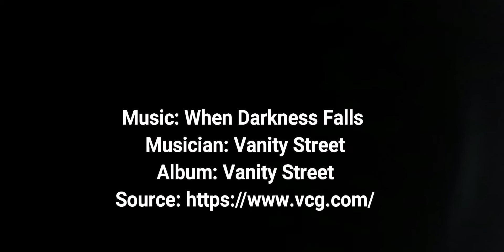Scooter tour - skate park Ivanić Grad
Scooter tour, skate park Ivanić Grad. 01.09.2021.

Cilj "scooter toura": obići ih sve :).